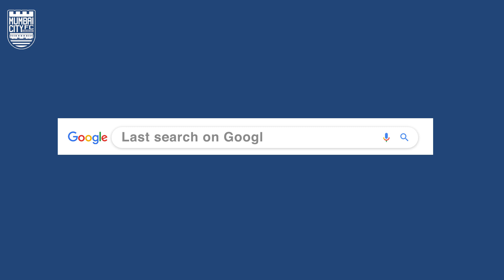My last Google search was Neha Kakkar songs | Getting Candid ft. Sarthak & Sourav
TheIslanderCam reveals the other side of the energetic Sarthak Golui & the ever-smiling Sourav Das!